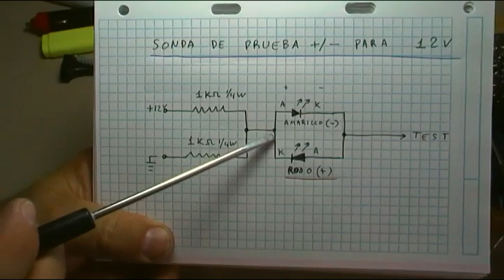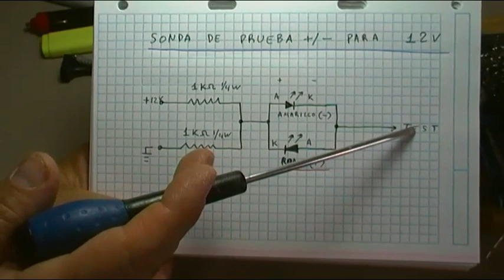POLARITY CHECKER PARA 12 V - COMPROBADOR DE POLARIDAD CABLEADOS AUTOMOVIL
Un comprobador de polaridad de  cableados  POLARITY CHECKER para 12 V CASERO SENCILLO  que me pedisteis hace un tiempo en este vídeo muestro el montaje del circuito electrónico, el posible problema que puede aparecer y la comprobación, aquí tenéis unas fotos del mecanizado que yo he realizado, eso ya queda a gusto de cada uno en un próximo vídeo la prueba en el AUTOMOVIL: